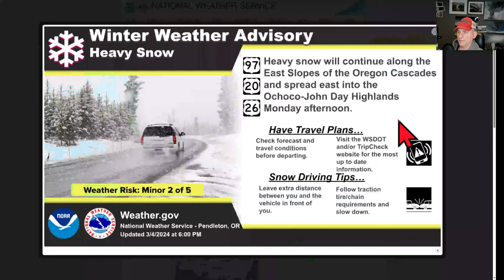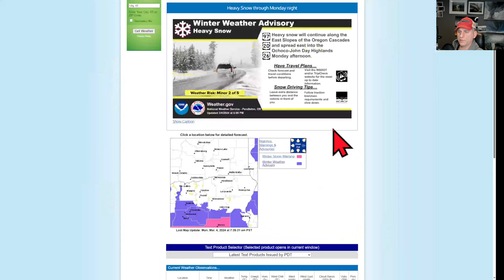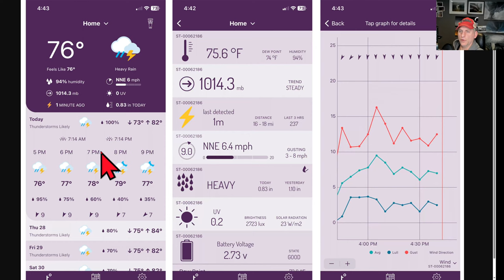Pacific NW Weather: March Comes in like a Lion!